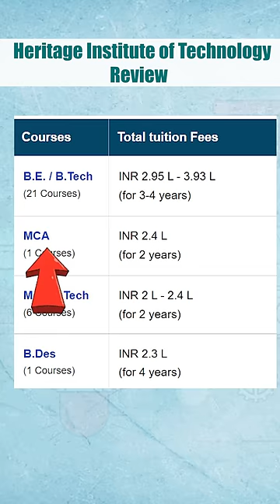Heritage Institute of Technology (HIT) Review in 1 minute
Heritage Institute of Technology (HIT) is accredited by NAAC and NBA and is approved by the AICTE. Find out about its courses, college infrastructure, faculty, and placements.